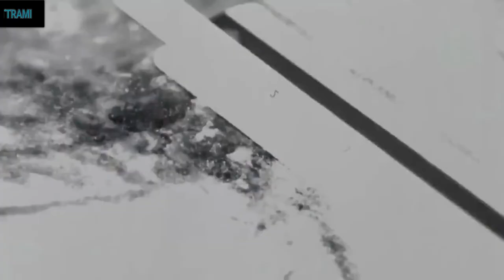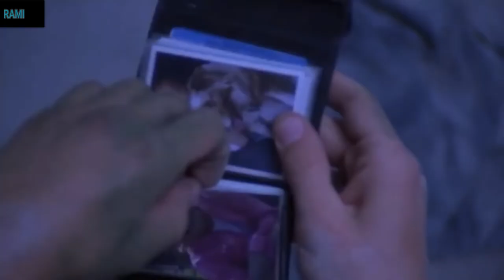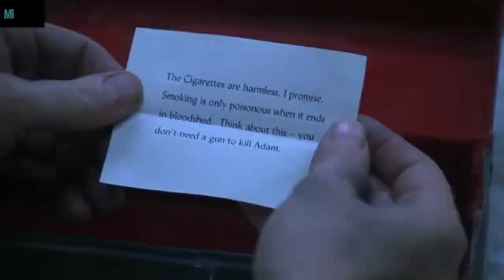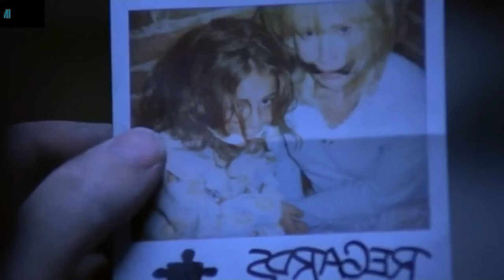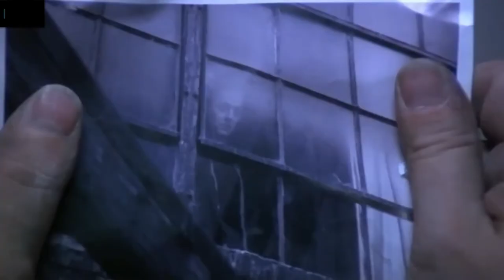Saw (2004) Review: Horror, Mystery & Thriller – The Jigsaw Killer’s Deadly Game | Hindi, Urdu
Welcome to "Ittrami The Film Interpreter"! Today’s review is a dive into "Saw" (2004), a gripping blend of horror, mystery, and thriller. If you’re intrigued by psychological horror and twisted games of survival, you won’t want to miss this!

"Saw," directed by James Wan and co-written by Leigh Whannell and James Wan, is a 2004 film that introduces the infamous Jigsaw Killer. The story revolves around two men who awaken in a room with a dead body between them and are given grim instructions: kill each other or face dire consequences. Starring Cary Elwes, Leigh Whannell, and Danny Glover, this 1 hour and 43-minute film is known for its intense suspense and innovative plot twists.

"Saw" is a landmark in the horror genre, renowned for its chilling atmosphere and intricate plotting. With a 7.6 IMDb rating, the film delivers a compelling and nerve-wracking experience, thanks to its original concept and shocking revelations. James Wan’s direction and the film’s creative approach to horror make it a standout thriller.